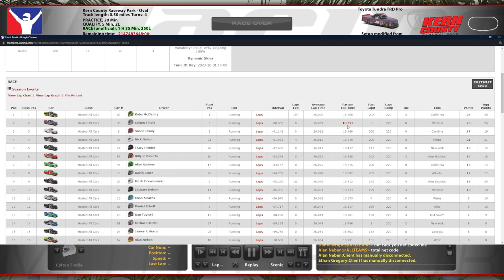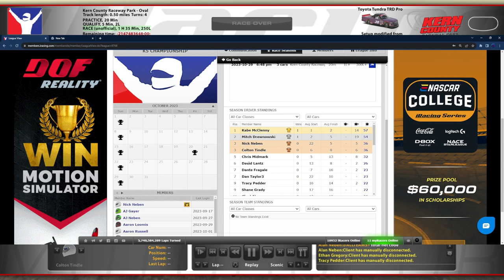NASCAR Trucks @ Kern County - K5 Championship S5R2 - iRacing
The sun is setting, and iRacing refuses night lighting. Better speed it up!

Chapters:
0:00 Qualifying
8:45 Race Start
1:46:13 Race Results/Point Standings